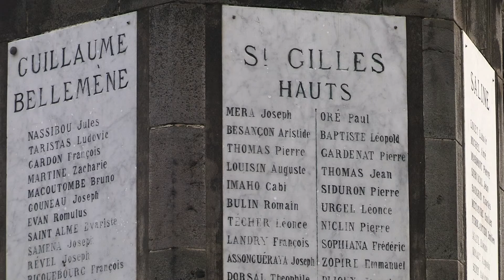île Réunion : Réhabilitation Patrimoine Ouest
Émission TV Zone Australe ( Antenne Réunion ) Serge Marizy et Manon le Chevallier sur la réhabilitation du Patrimoine Ouest de la Réunion, en collaboration avec la Région Réunion.